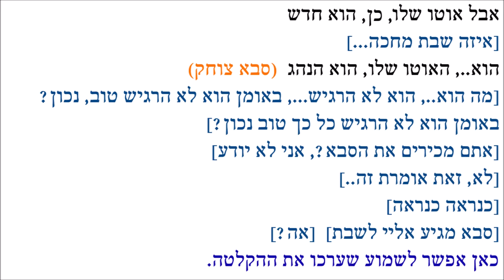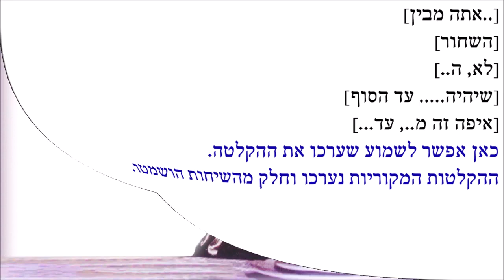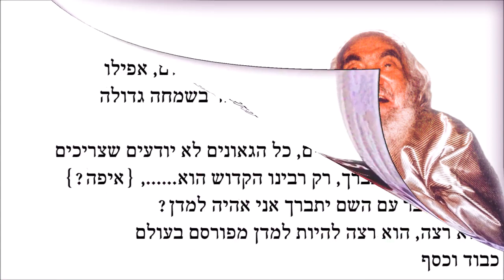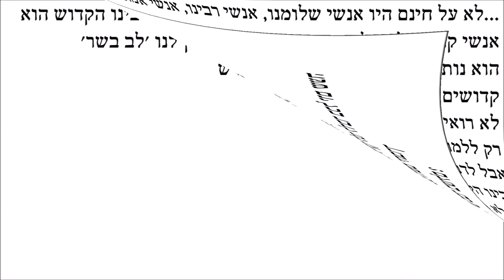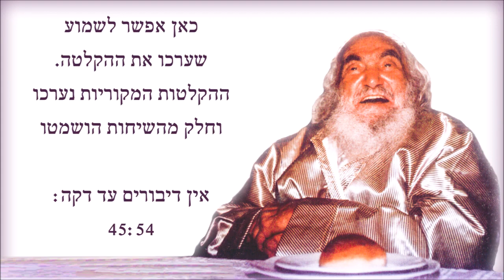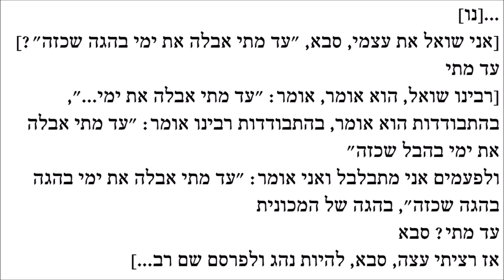Saba Israel the complete conversations 31a \ サバ・イスラエル 完全な会話 31a